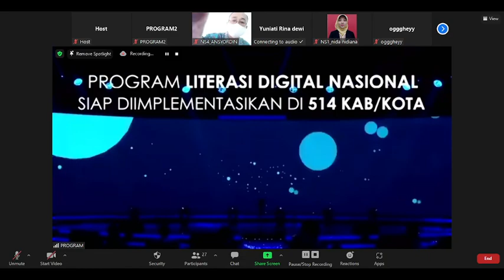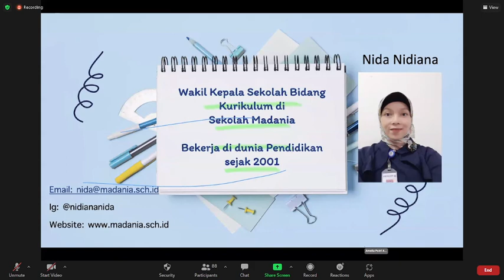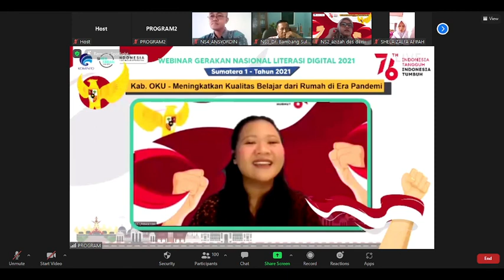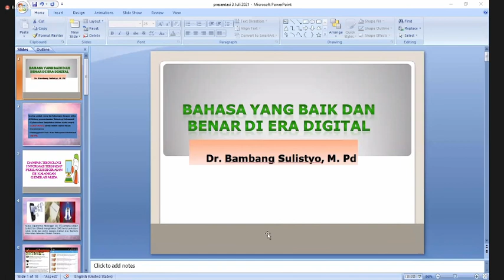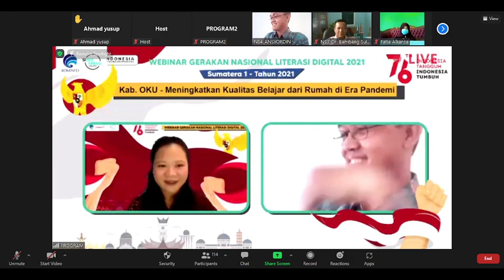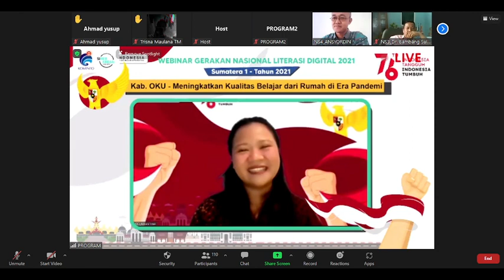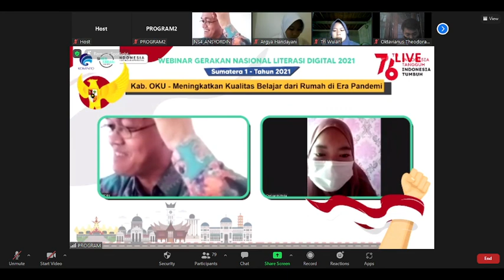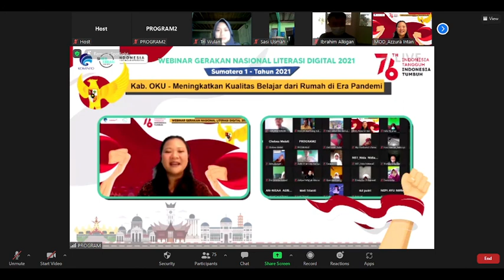Literasi Digital - Meningkat Kualitas Belajar Dari Rumah Di Era Pandemi (OKU - 03/08/2021)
Literasi Digital

Sumatera Selatan - OKU
Selasa, 03/08/2021
Materi : Meningkat Kualitas Belajar Dari Rumah Di Era Pandemi